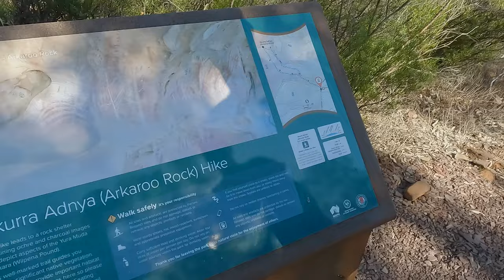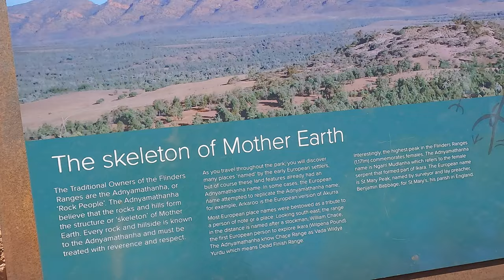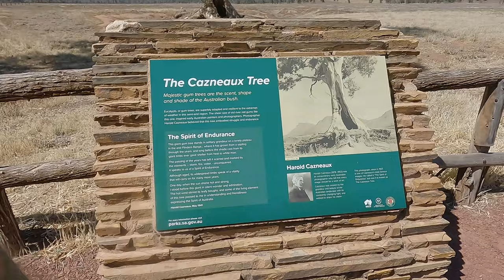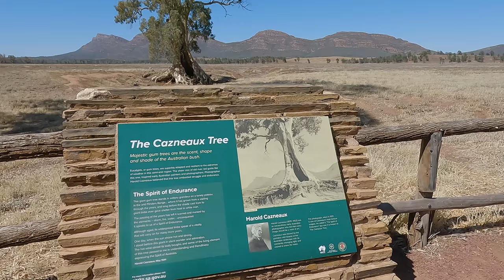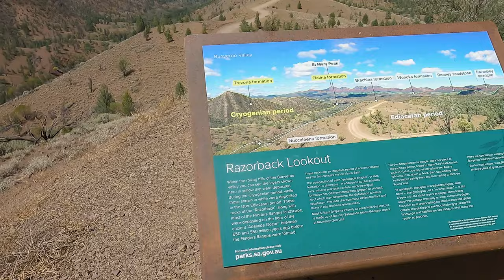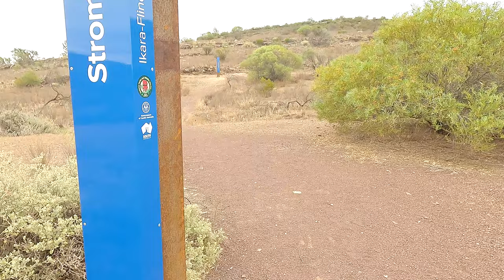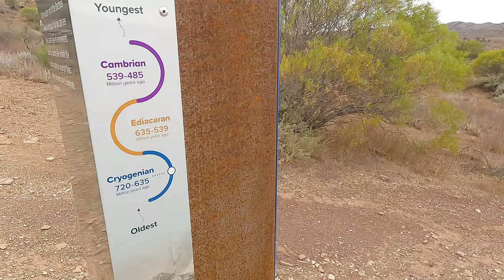Flinders Ranges - STUNNING Scenery, Ancient Art and Wildlife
Join us on an epic adventure as we explore the stunning Flinders Ranges, home to breathtaking rock formations, ancient rock art, and diverse wildlife. Get ready to witness the raw beauty of this natural wonderland as we hike through rugged terrain and marvel at the majestic scenery.

During our journey, we will encounter unique rock formations that have been sculpted by Mother Nature over millions of years. We will also have the chance to discover ancient Indigenous rock art, offering a glimpse into the rich history and culture of the region.

Don't miss out on this opportunity to immerse yourself in the beauty and wonder of this iconic destination.

00:25 - Nooltana Creek Rise
02:19 - Arkaroo Rock
05:47 - Cazeneaux Tree
08:28 - Razorback Lookout
09:40 - Acraman Campground
13:16 - Scree Slopes (Yellow Footed Wallaby Colony)
17:36 - Bunyeroo Gorge
22:08 - Stromatelites
25:39 - Stokes Hill Lookout